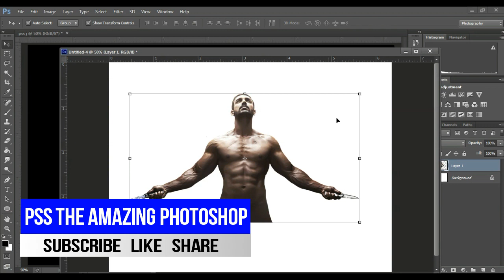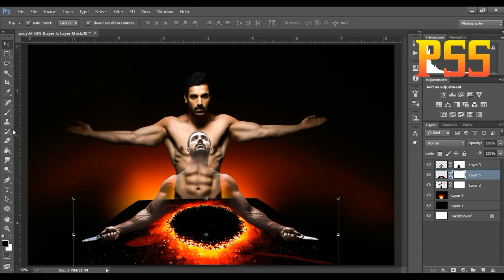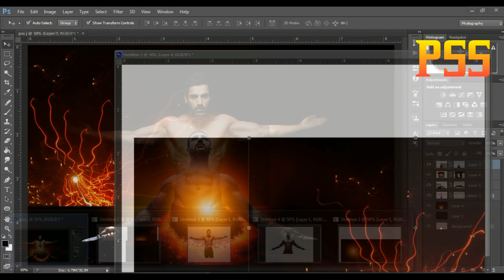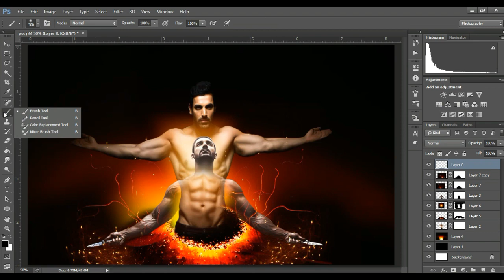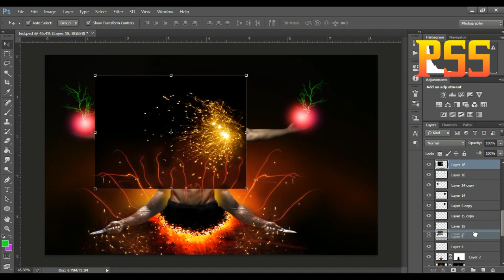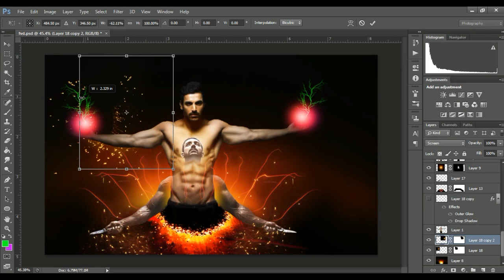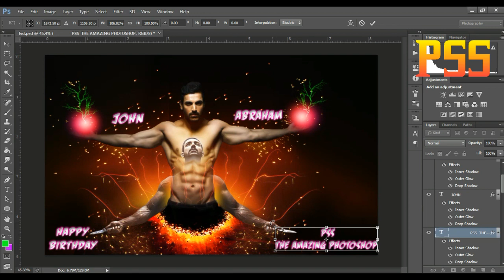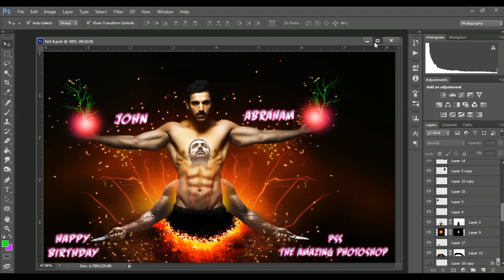making movie poster | Photoshop tutorial | Photo manipulation l photo Effects l Graphic design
your support and also share!

Photo edit,  Photoshop tutorials Full Knowledge Channel, Film poster making, any problems comments please okay,  this channel - India, Kolkata ,

photoshop tutorials,
# tutorial photoshop,
photoshop tutorial,
# how to photoshop,
photoshop cc,
adobe photoshop,
photo editor,
picture editing,
phoho manipulation,
photo restoration,
edit photos,
editing photos,
photo effects,
photo editors,
photo editing,
pictures editing,
photo edit,
photoshop lessons,
photoshop training,
online photoshop classes,
photoshop course,